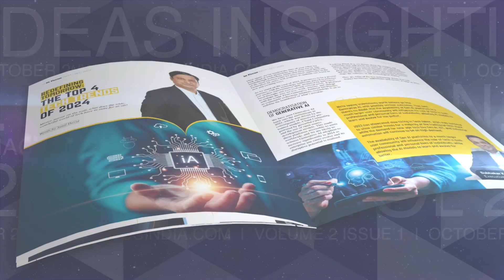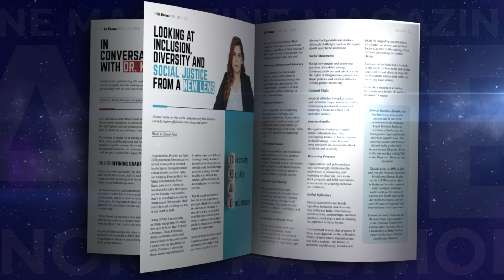2024 Beckons | in Focus Magazine - December 2023 Edition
inFocus | The human nature is a paradoxical one. Just as we approach the unknown with a sense of trepidation, we are equally quick to try and decipher what lies ahead, turning to experts and sometimes even the mystical to decode the murkiness of tomorrow.

In an effort to strip away conjecture and shed light on the path ahead, the ‘Dec 23 edition of in Focus will focus on Futurescape 2024. What will 2024 hold in store for us, across AI and technology, people and organisational performance, DEI and sustainability, and much more? To understand the industrial transformations and societal shifts in the offing, we call upon a cross-section of industry leaders, experts and visionaries to offer their perspectives. Through compelling narratives, we aim to empower our audience with knowledge, fostering a deeper understanding of the world's complexities. Together, we embark on a journey to unravel the mysteries of 2024 and envision the pathways ahead.

Explore the December issue of In Focus magazine as we illuminate Futurescape 2024.

So, don't miss out on your FREE copy of the magazine, and join us as we delve into a world of thought-provoking ideas.